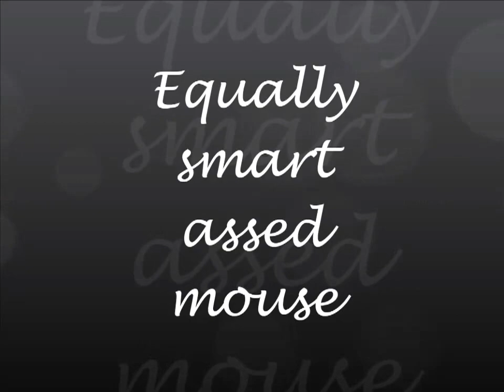Equally smart assed mouse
A rather clever mouse stealing food from a fish feeder in our pond